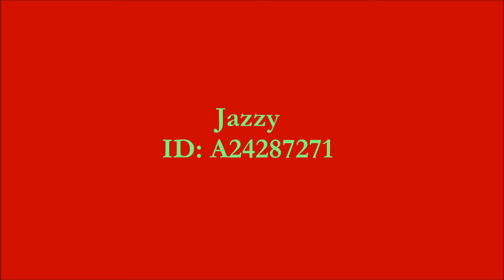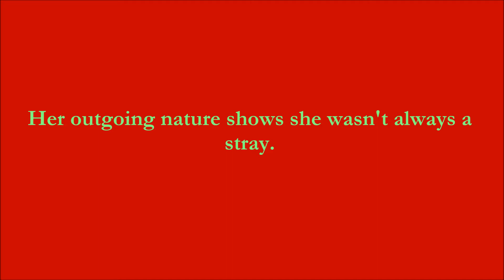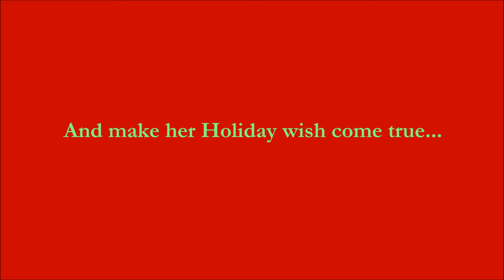(ADOPTED!) ACCT Kneady Cat: Jazzy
Jazzy is a three year old British Shorthair tabby mix with a super soft bunny coat and round chipmunk cheeks. She was found as a stray but it's hard to think anyone would toss this sweet girl out! Jazzy is very affectionate and loves belly rubs so much, if you stop petting her, she will gently paw your hand back to her!

So if you want someone cuter than a koala teddy bear this Holiday season, then adopt or foster Jazzy!